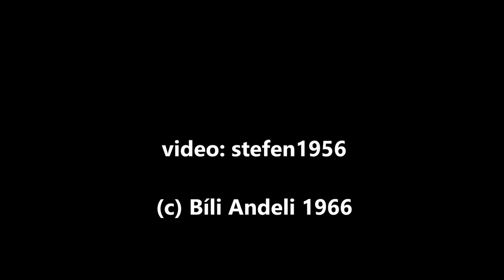20220409 FC Spartak Trnava vs MSK Zilina Part 2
Radosť po víťaznom (jedinom) góle :-)
Fortuna liga:
FC Spartak Trnava - MŠK Žilina 1:0 (1:0)
Gól: 19. Čurma
ŽK: Procházka, Bamidele Yusuf - Anang, F. Mráz, Owusu
Rozhodovali: Sedlák - Weiss, Straka
Diváci: 1618
SPARTAK: Kamenár - Koštrna, Čurma, Tumma, Mikovič (90+. Kóša) - Savvidis - Azevedo (72. Bamidele Yusuf), Bukata (46. Grič), Procházka,  Kozak (79. Bolaji) - Ristovski (79. Olejník). Tréner: Gašparík.
ŽILINA: Petráš - Anang, Kopas, Leitner, Owusu - F. Mráz, Myslovič, Gono (60. Sauer) - Kaprálik, Jambor (77. Addo), Jánošík (77. Nemčík). Tréner: Černák.